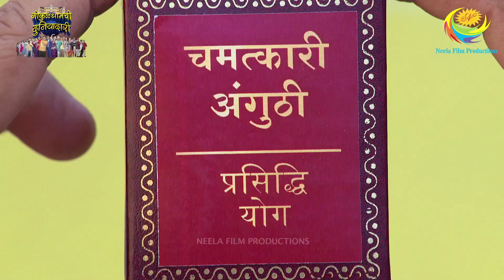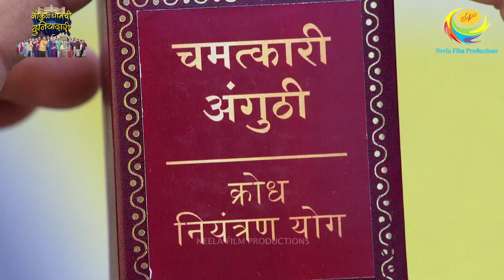गोकुळधाम ची दुनियदारी | Taarakla angathi nako! | Gokuldhamchi Duniyadari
Taarakla angathi aani angathivar vishwas nahi?!

Pudhe kaay honar he jaannyasathi paha eka peksha ek masta episodes of ‘Gokuldhamchi Duniyadari’ aamchya YouTube page var!

About Taarak Mehta Ka Ooltah Chashmah:
Authored and Created by Asit Kumarr Modi and produced by Neela Film Productions Private Limited, Taarak Mehta Ka Ooltah Chashmah (TMKOC) is an ongoing Indian television show that was first aired on July 28, 2008 and has till date completed over 3100 episodes. Gokuldhamchi Duniyadari is a Marathi dubbed version of the show of Taarak Mehta Ka Ooltah Chashmah (TMKOC).

Produced By: Neela Asit Modi, Asit Kumarr Modi
Special Thanks: Mahesh Vakil, Indu Tarak Mehta
Set Design: Jayant Deshmukh
On-Air Promotion  ( SAB): SAB OAP
Costume Designer: Alka Mehta
Costume Stylist: Ekta Brahmbhatt
Sound Recordist: Shakeel Mansuri
Cameraman: Aamir Virani
Production Head: Arvind Marchande
Production Controler: Vinod Shishupal
Online Editors: Vishal Tambe, Sandeep Singh
Executive Producer: Jatin Yogesh Bajaj
Editor: Dinesh Gosavi, Kaushal Mistry, Devang Modi, Vinod Maurya
Creative Supervision: Krunal Khakhkhar
Operation Head: Sohil Ramani
Written By: Raju Odedra & Rajen Upadhyay
Directors: Harshad Joshi, Malav Suresh Rajda